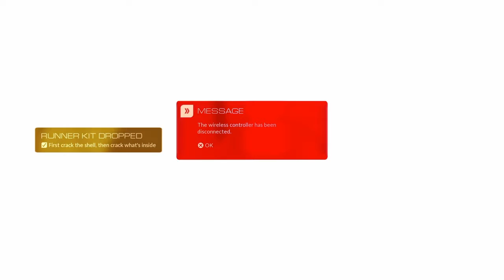Mirrors Edge Catalyst Walkthrough Part 3 (No Commentary)